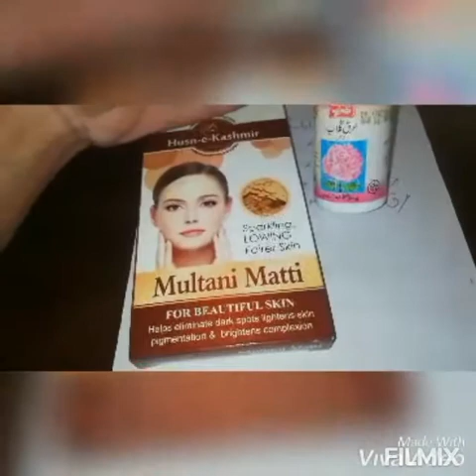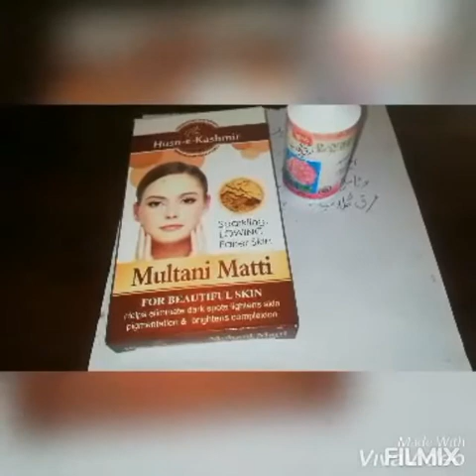Some beauty tips#very effective and useful#kids ka bohat Sara hayal rakhin.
Parents ki responsibility ha kids ko look after karna